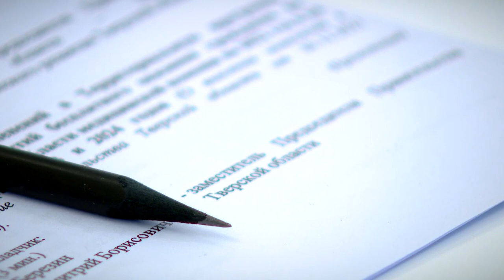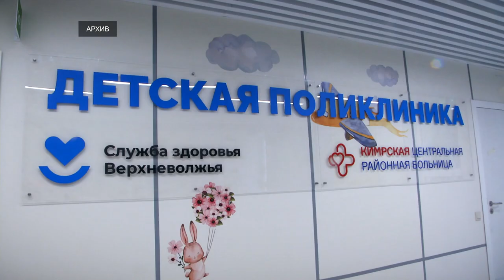В адресную инвестиционную программу Тверской области на 2023 2025 годы включено 62 объекта